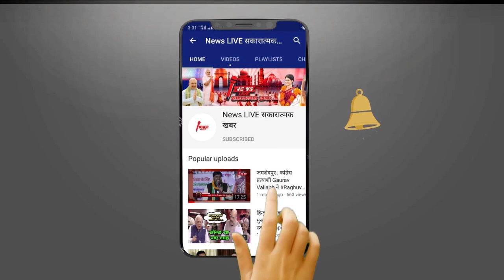जम्मू-कश्मीर चुनाव एक साथ लड़ेंगे Congress और NC, फारूक अबदुल्ला ने किया ऐलान - मिले Rahul GANDHI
जम्मू-कश्मीर चुनाव एक साथ लड़ेंगे Congressऔर NC, फारूक अबदुल्ला ने किया ऐलान - मिले Rahul GANDHI